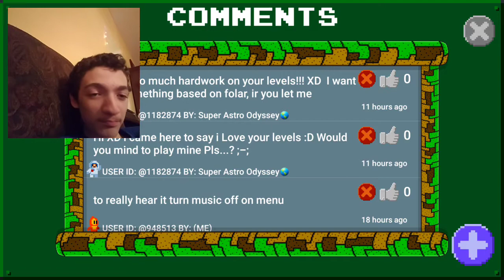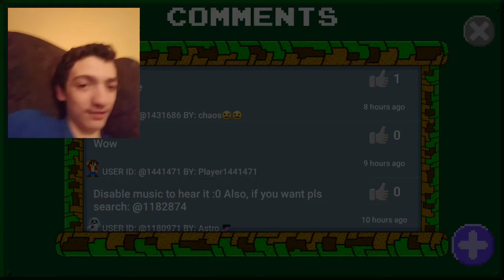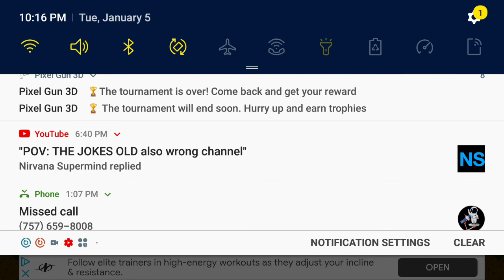Astro's theme song LEVEL MAKER